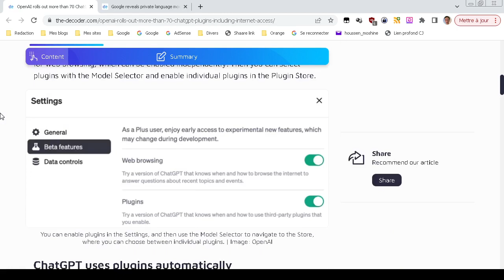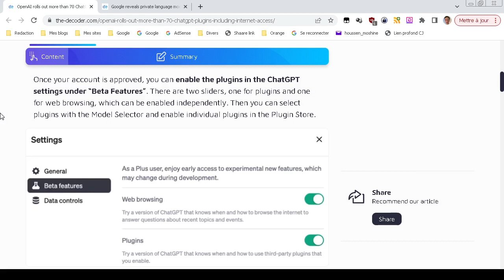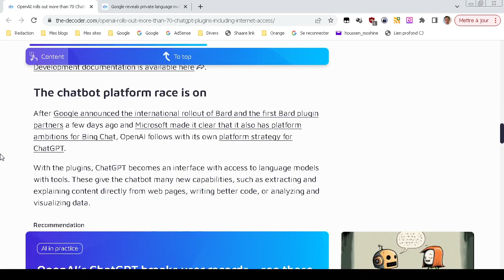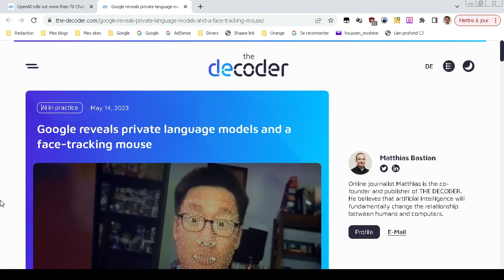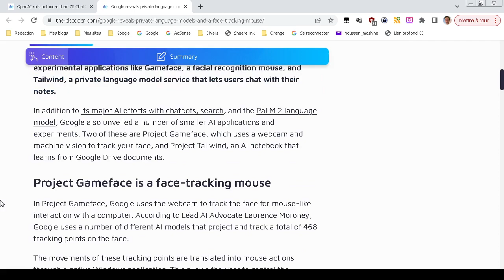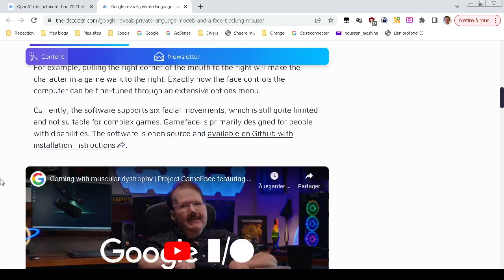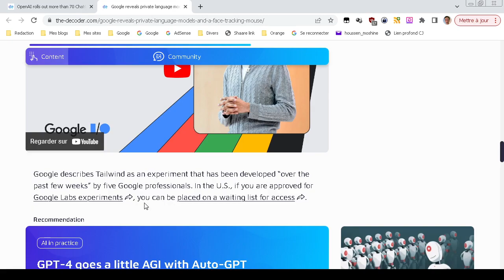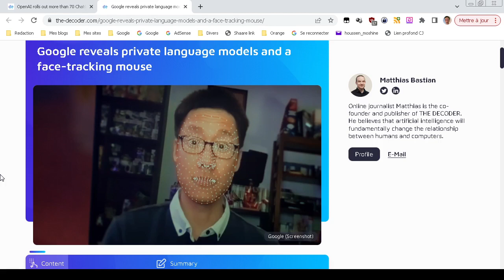AI Actus : Plugins ChatGPT, Gameface, Tailwind de Google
Dans cette édition de l'AI Actus, on parle des plugins de ChatGPT qui débarquent et qui sont disponibles pour les utilisateurs de ChatGPT Plus avec la possibilité de se connecter à internet ou d'utiliser directement des PDF avec le ChatBot. Ensuite, nous avons deux annonces intéressantes de la part de Google, d'une part, le projet GameFace qui est assez What The Fuck où une IA peut détecter les mouvements de votre visage et l'utiliser comme une souris. Des applications pratiques pour les handicapés. Et nous avons aussi Tailwind qui est une IA de bloc-note qui vous permet d'interagir et de discuter avec vos documents dans Google Drive.

00:00 Les plugins de ChatGPT
03:32 GameFace de Google
06:10 Tailwind de Google

- Le Basilic de Roko: Que nous réservent les singularités technologiques et l'intelligence artificielle

- La 6e singularité technologique: Que nous réservent la colonisation spatiale et l'exploration de l'univers ?

- Mon parcours de rédacteur web: L'évolution de la rédaction web, les réalités du Freelancing et l'ubérisation progressive du travail